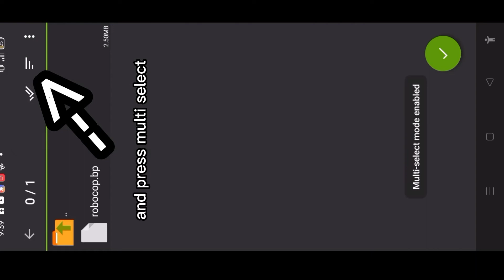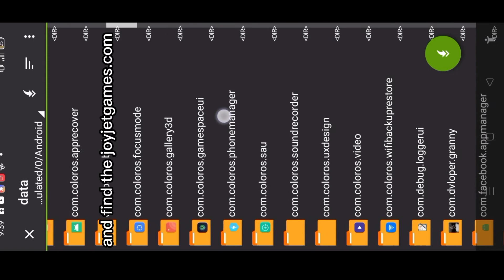how to add blueprints in tsrp 100% working difficult:easy